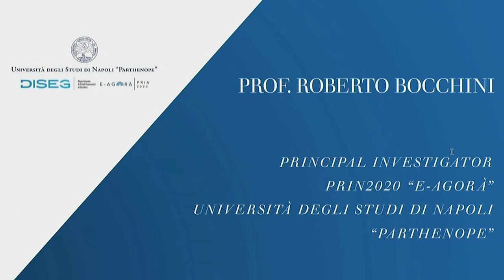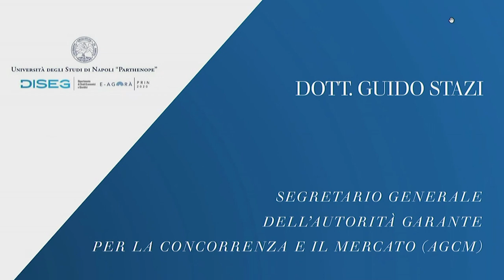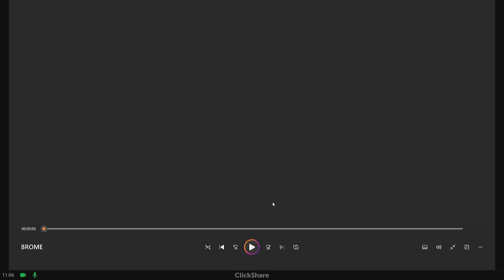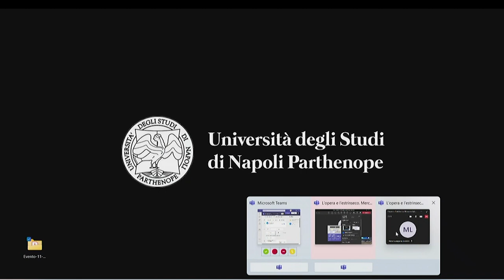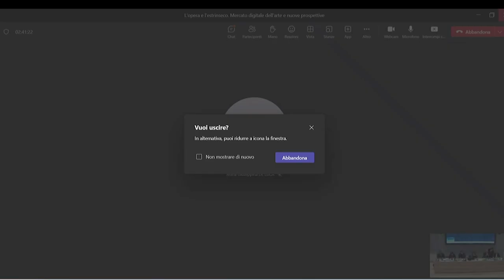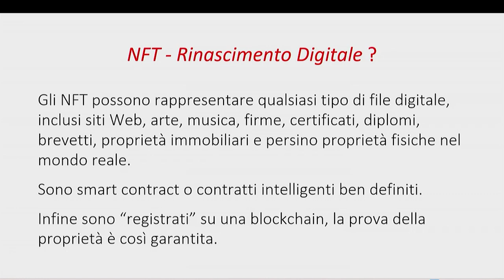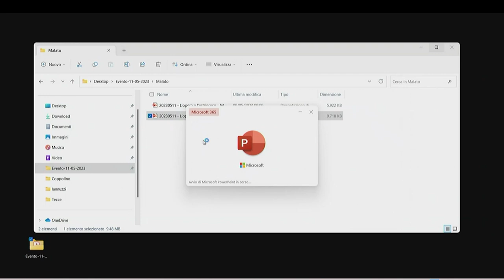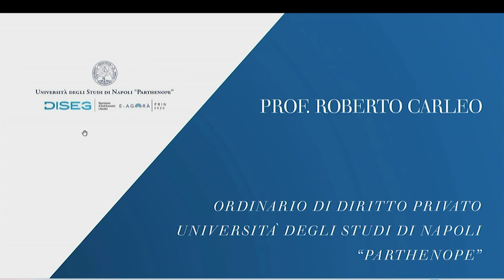Video del convegno dello scorso 11 maggio 2023 L'Opera e l'Estrinseco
Video del convegno dello scorso 11 maggio 2023 "L'Opera e l'Estrinseco. Mercato Digitale dell'Arte e Nuove Prospettive".